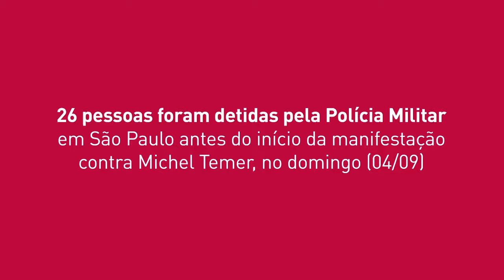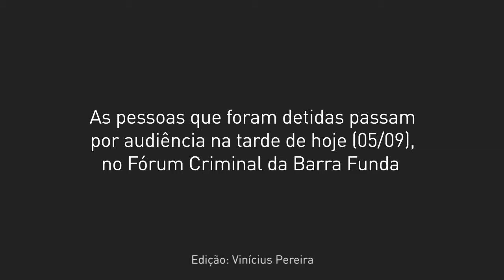Entenda como foram as prisões no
27 pessoas foram detidos na manifestação Fora Temer do dia 4 de setembro. Foram seis pessoas presas durante o protesto e outras 21 detidas no Centro Cultural São Paulo (CCSP), antes mesmo do ato começar. Entenda o que aconteceu.